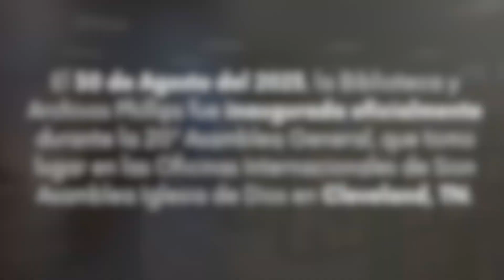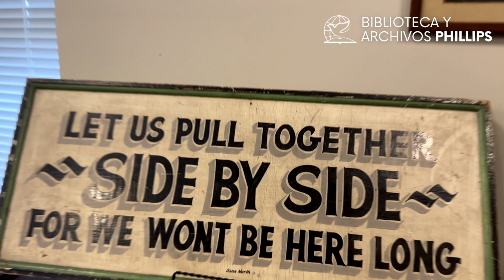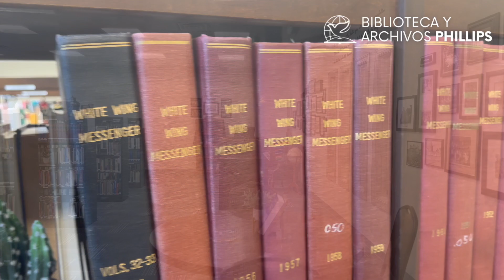Biblioteca y Archivos Phillips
Durante la 20ª Asamblea General celebrada el 30 de agosto de 2023, tomo lugar un evento significativo cuando la Biblioteca y Archivos Phillips fue inaugurada oficialmente. Con una extensa colección de más de 6,000 recursos que abarcan la Iglesia de Dios, el Pentecostalismo y varios otros temas de interés bíblico, esta institución sirve como un centro para estudiantes ansiosos por profundizar en sus estudios. Ofrece una gran cantidad de conocimientos sobre la rica historia y herencia de la iglesia, entre otros temas. Si te encuentras en Cleveland, TN, te animamos a que visites la Biblioteca y Archivos Phillips, ubicada de manera conveniente en las Oficinas Internacionales de Sion Asamblea Iglesia de Dios en el 5512 Waterlevel Highway, Cleveland, TN 37323.